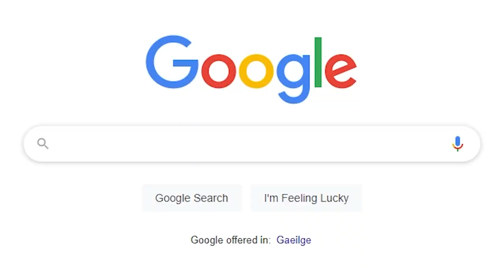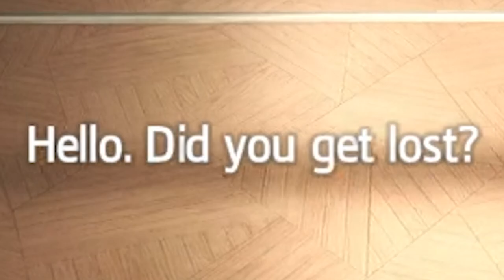The worst pirate you've ever heard of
I am the worst pirate you've ever heard of...wait you never heard of me? Oh...that stings.

Editors:
Kippesoep001
TropicalFreeze2
FluffyroxGames